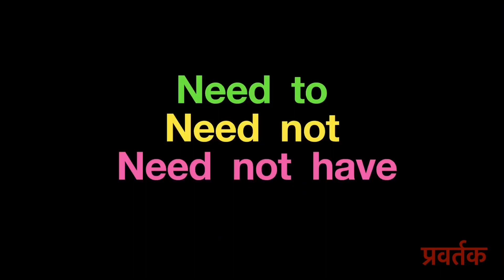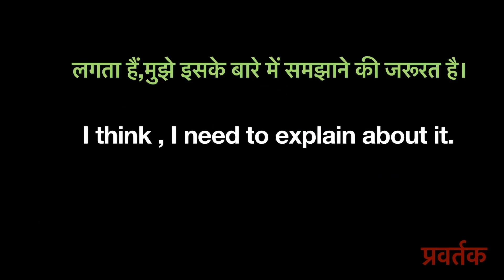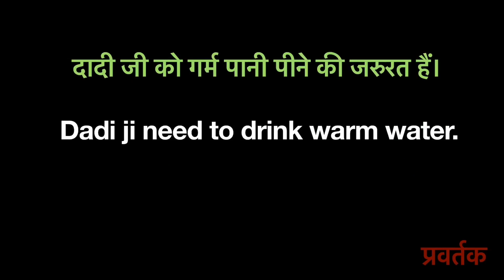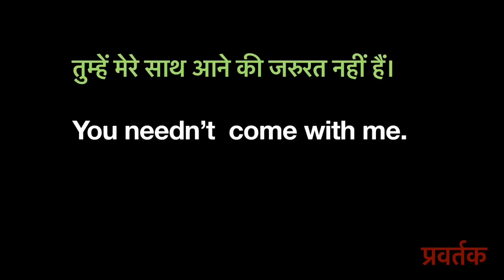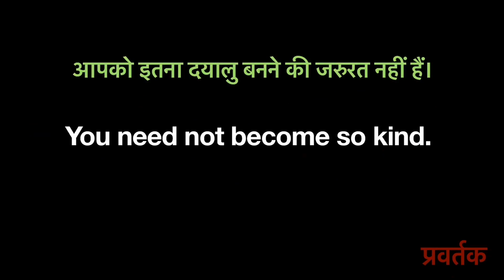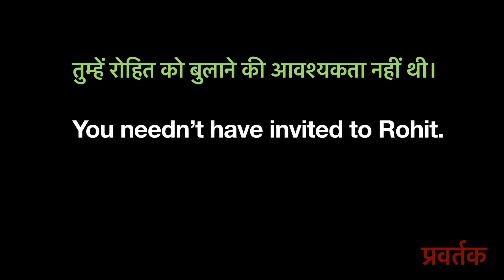Video-51 Modal verb- need to के बोलचाल के इंग्लिश वाक्यों की हिंदी अर्थ के साथ बोलकर प्रेक्टिस,